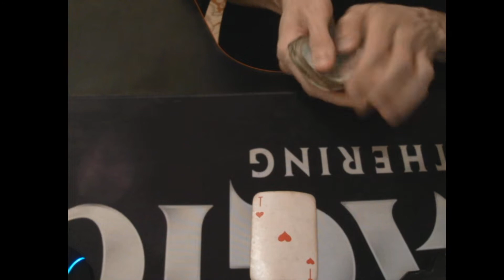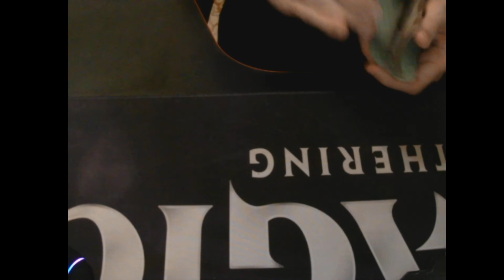Россия декабрь 2021!Гадание!